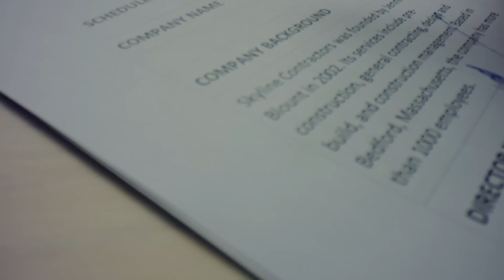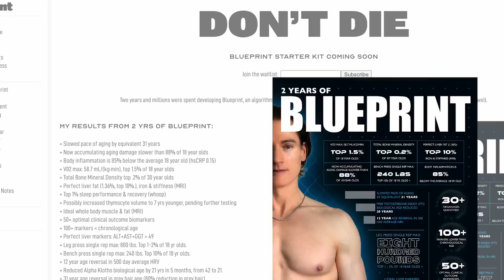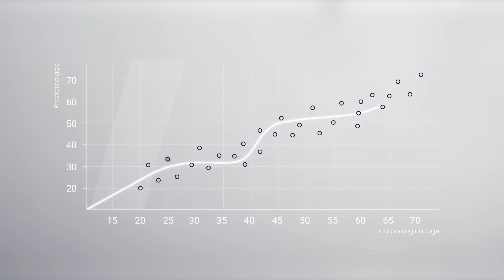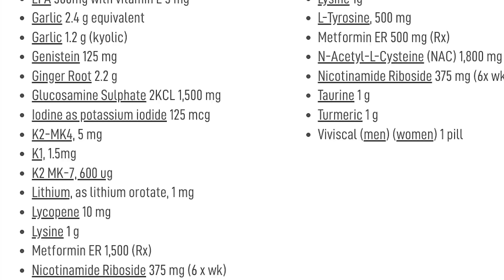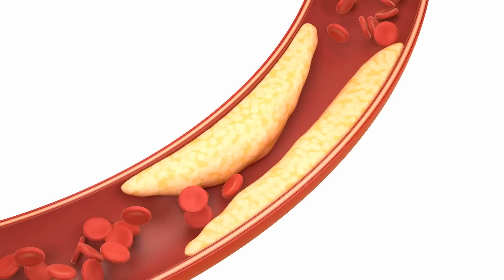Le Cas Bryan Johnson : Génie Ou Folie ?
Bryan Johnson et son programme de longévité : Blueprint. Folie de multimillionnaire ou futur de l'humanité ? On fait le point sur l'histoire de Bryan et de son programme, ses avantages et ses défauts.

🕐 Timestamps :
00:00 L'explorateur des temps modernes
00:41 Bryan Johnson avant Blueprint
03:58 Qu'est-ce que Blueprint ?
04:54 Age biologique VS Age chronologique
06:40 111 compléments alimentaires
09:07 Action VS Prévention
10:23 Universalisme du programme
12:04 Conclusion : Optimal ou Suboptimal ?

📃 Sources :
Role of Vitamin D in Osteoarthritis: Molecular, Cellular, and Clinical Perspectives
Thomas Mabey & Sittisak Honsawek 2015

Common methods of biological age estimation
Linpei Jia et al 2017

The biological age of the heart is consistently younger than chronological age
Sofia Pavanello et al 2020

Extracting biological age from biomedical data via deep learning: too much of a good thing?
Timothy V. Pyrkov et al 2018